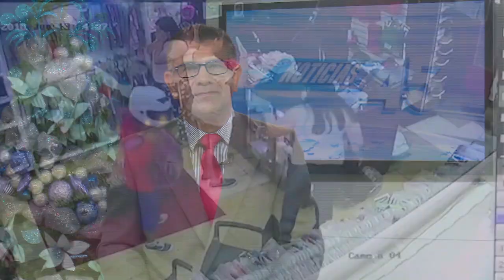SUJETO FUE DETENIDO LUEGO DE COMETER UN ASALTO TIPO SACAPINTAS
UN SUJETO FUE DETENIDO LUEGO DE COMETER UN ASALTO TIPO SACAPINTAS, EN UNA BOUTIQUE DEL CENTRO DE MACHALA. LAS CÁMARAS DE SEGURIDAD DEL ESTABLECIMIENTO REGISTRARON EL HECHO, EL PRESUNTO DELINCUENTE FUE DETENIDO A POCOS PASOS POR LA POLICÍA, SE PRESUME QUE SUS COMPINCHES ESCAPARON.